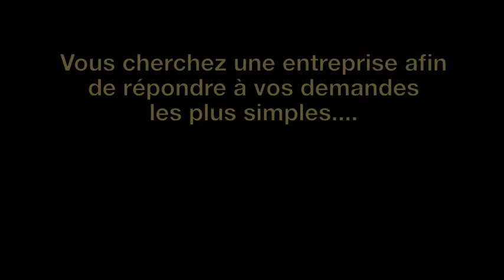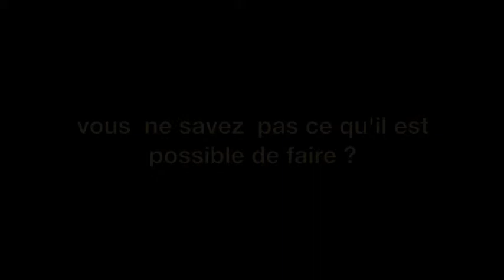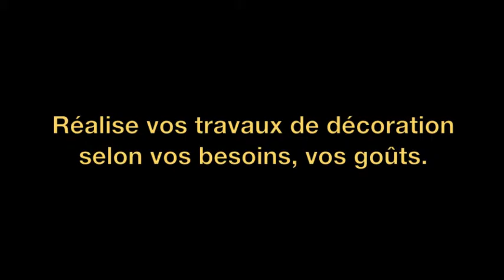la décoration peinte par mr altman philippe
Mr Altman s'est spécialisé dans la peinture décorative en 26 années d'expériences, au contact de maitres d'apprentissage, et ouvriers aujourd'hui à la retraite. Il crée son entreprise à taille humaine en tant qu'artiste peintre décorateur, en 1996. Son cursus est liée à de riches formations appliquées, travaille au sein de nombreuses entreprises: Peintre en lettres, Peintre décorateur, peintre en bâtiment, Artiste peintre.
Sa polyvalence lui permet de reprendre les techniques et pratiques gestuelles de ses anciens afin de perpétuer avec pragmatisme et talent le "métier du peintre". Son Atelier est situé dans l'Essonne. déplacement possible en France et à l'étranger. voir site: hht://
contact direct au 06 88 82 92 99